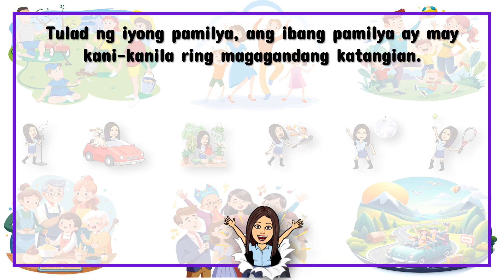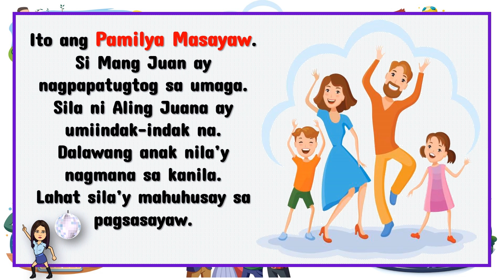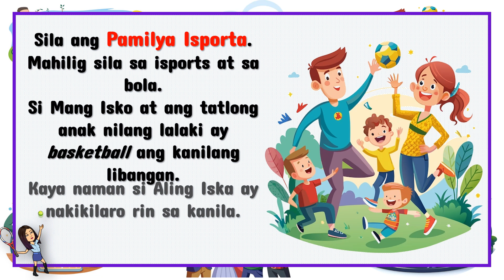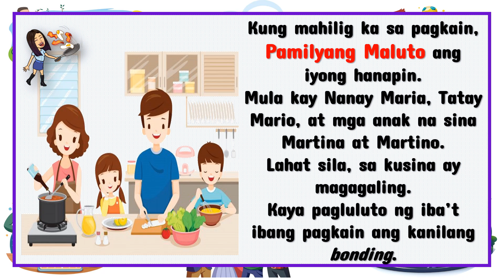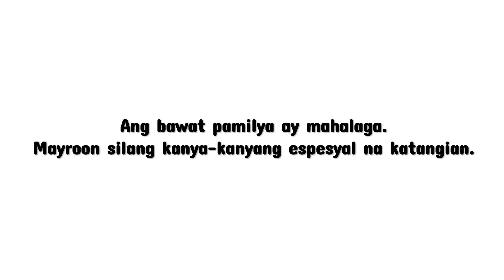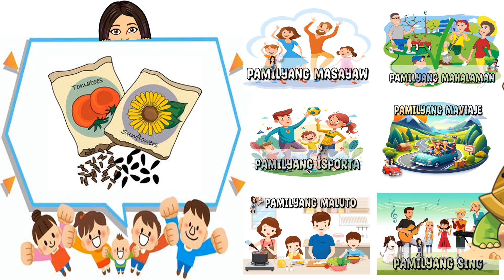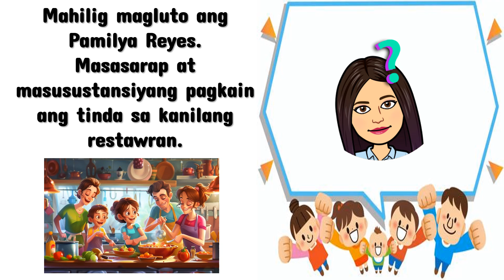Makabansa Grade 1 | Mahalaga ang Aking Pamilya | Matatag | Teacher Beth Class TV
Sa araling ito ating tatalakayin ang iba pang katangian ng bawat pamilya.
Let's LEARN, PLAY, and GROW . . . TOGETHER!